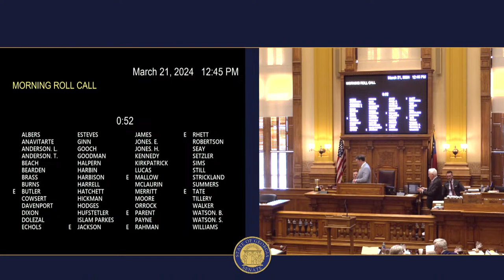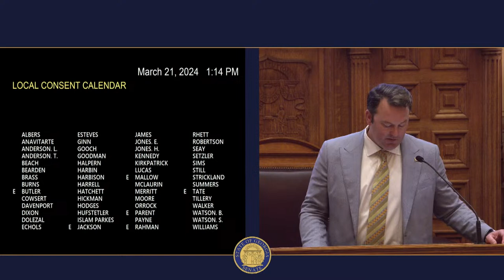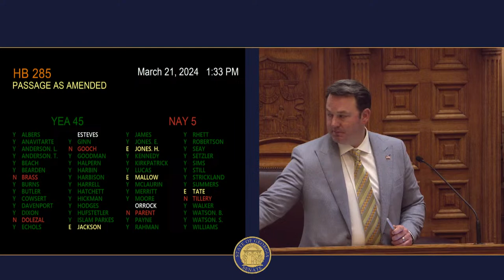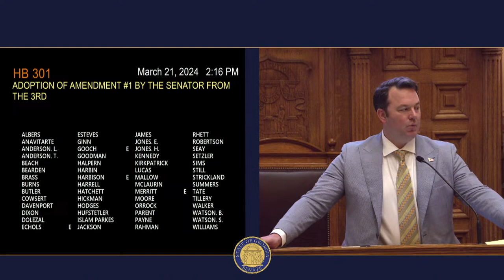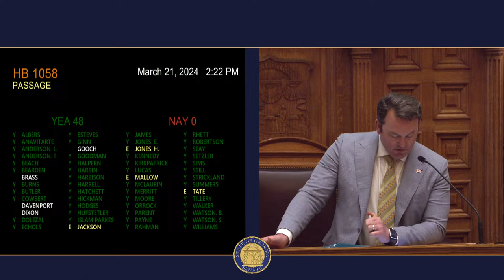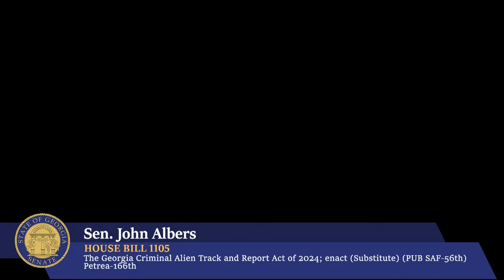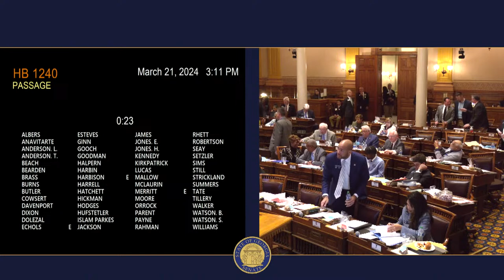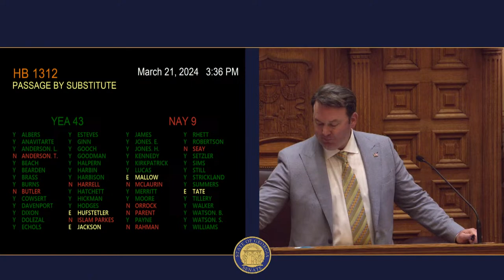Legislative Day 38 | 2024 Session | 3/21/2024 (pt. 1)